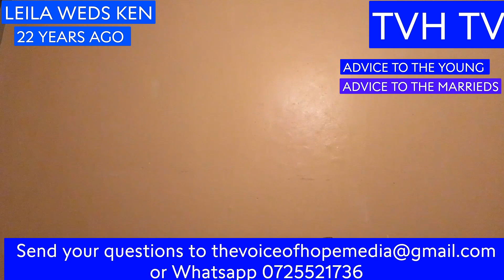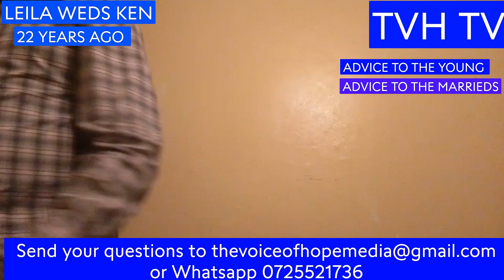DON'T FORSAKE THE FIRST LOVE IN A MARRIAGE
Revelation 2:4-5
[4]Nevertheless I have this against you, that you have left your first love.
[5]Remember therefore from where you have fallen; repent and do the first works, or else I will come to you quickly and remove your lampstand from its place—unless you repent.